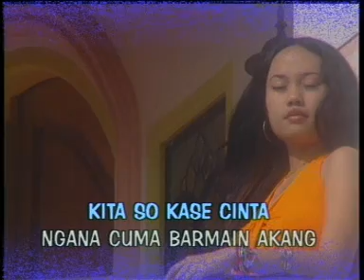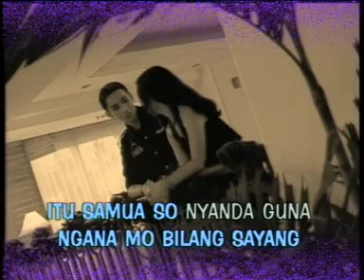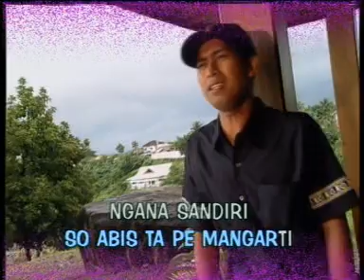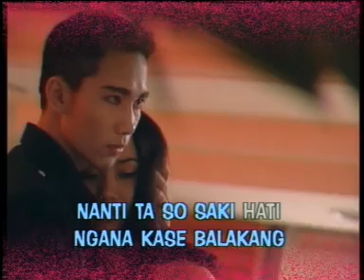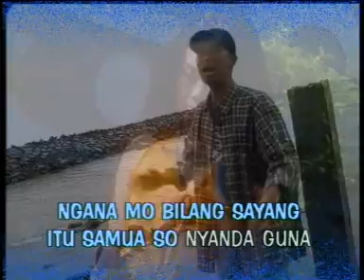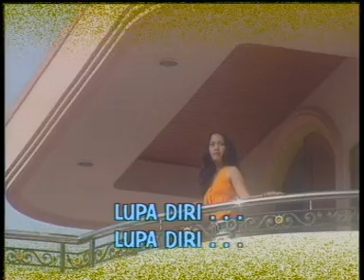Takikis Abis (Vivin & Yudhi)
Pop Manado Mandarin China Chinese